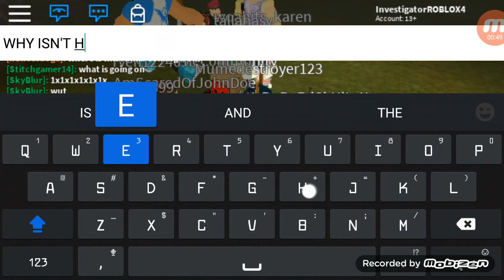THEC0MMUNITY HACKING ON ROBLOX!!!